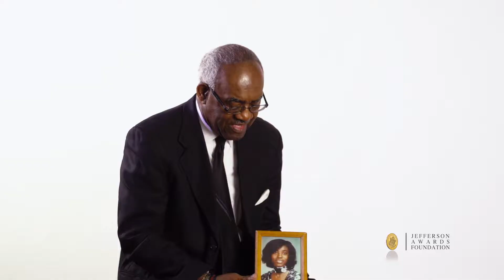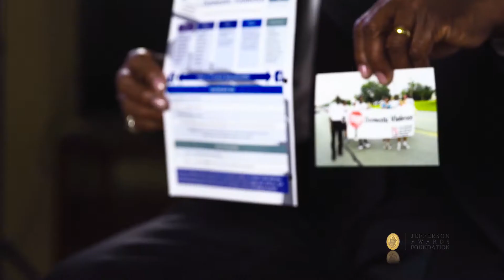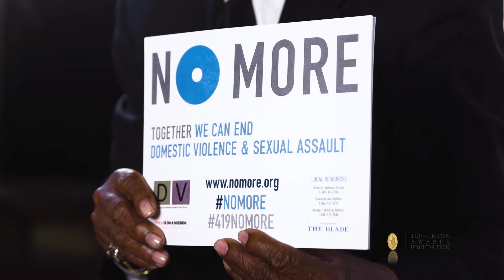Arthur S Jones